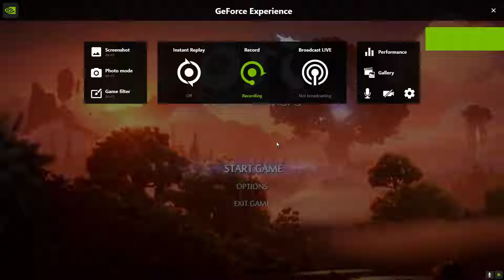hes gone... - Ori and The Will of the Wisps Part 5